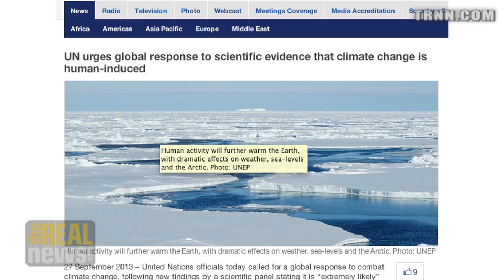UN: Greenland ice melting six times faster than previous decades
Environmental expert Subhankar Banerjee breaks down the latest UN climate change report